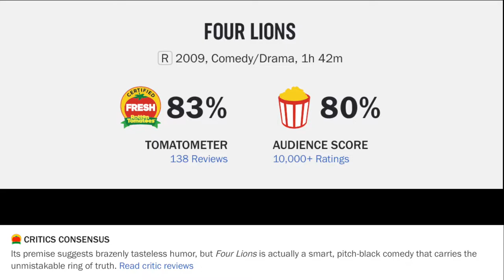Four Lions Movie Review--Dark Comedy Satire, Does It Work?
Four Lions (2010) Christopher Morris Movie Review

Four Lions (2010) is directed by Christopher Morris and stars Riz Ahmed, Arsher Ali, Nigel Lindsay, Kayvan Novak, Adeel Akhtar, Julia Davis, Craig Parkinson, Preeya Kalidas, Will Adamsdale and Benedict Cumberbatch

Rated R for language throughout, including some sexual references